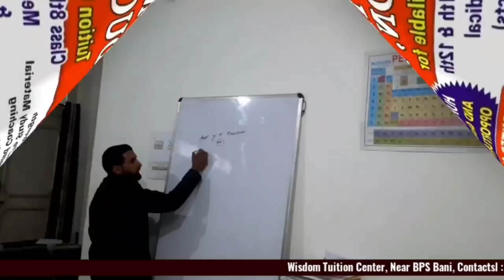Gouri Shankar visits fire victims,provides Rs 100,000 cash assistance to affected families